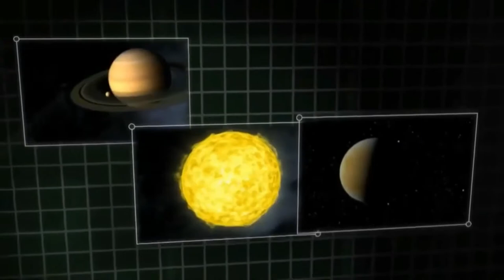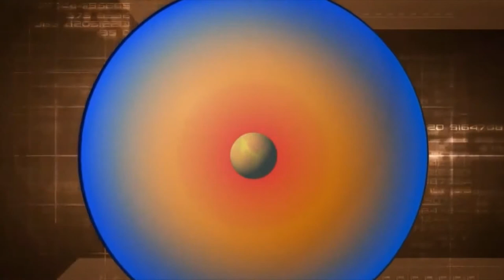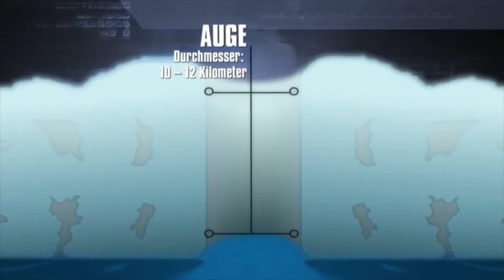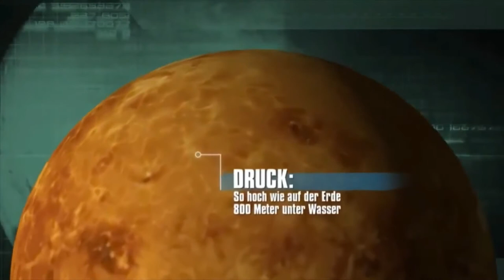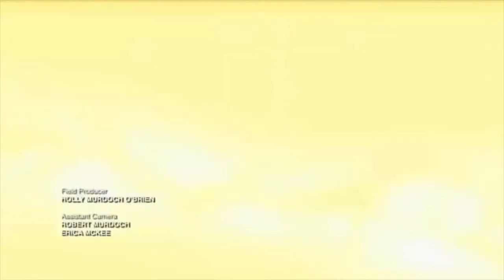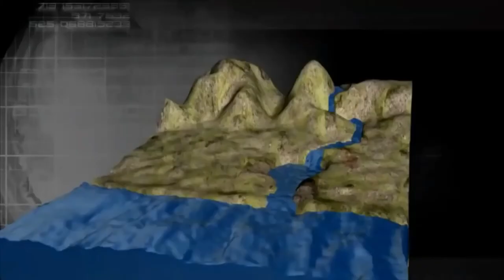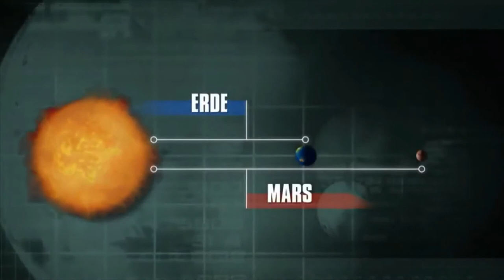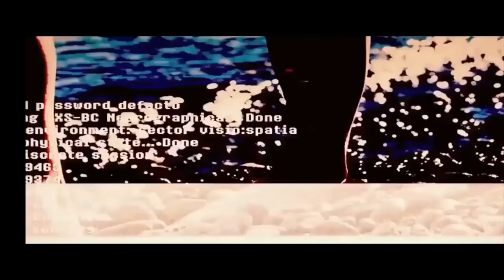Jupiter Universum DOKU HD NEU 2022